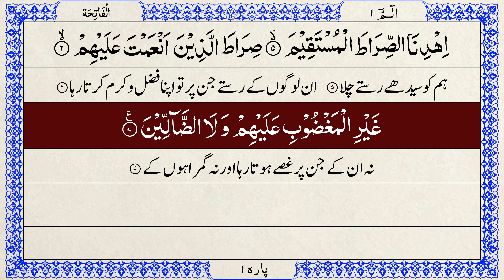1. Surat Al-Fatiha | Complete Quran Recitation With Urdu/Hindi Translation | With (4K) TEXT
Surat Al-Fatiha | Complete Quran Recitation With Urdu/Hindi Translation | With (4K) TEXT

Topic Keywords:-
Complete Quran Recitation With Urdu/Hindi Translation

Surat Al-Fatiha
Quran Recitation
Tilawat
Quran With Urdu Translation Full
Quran Recitation